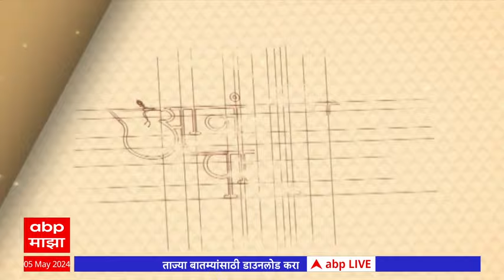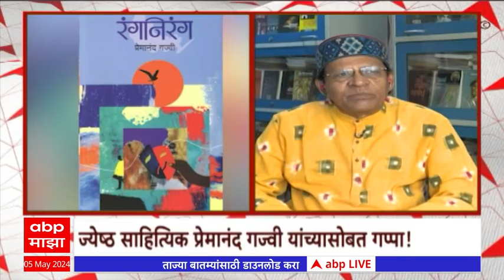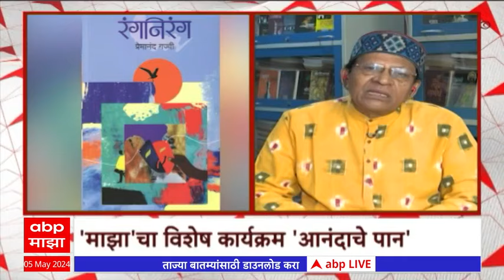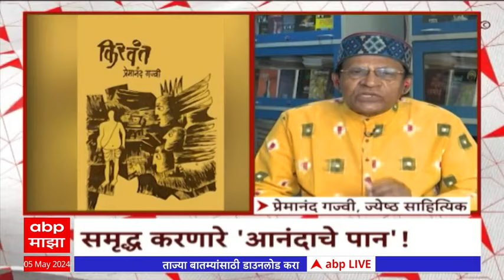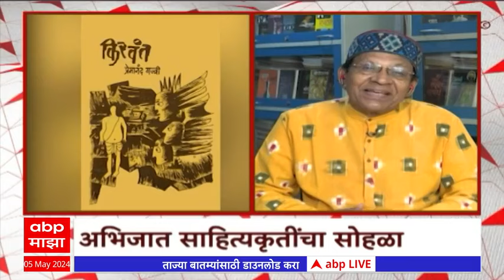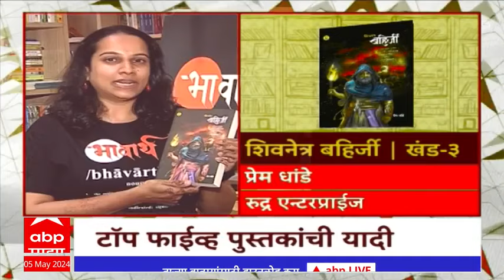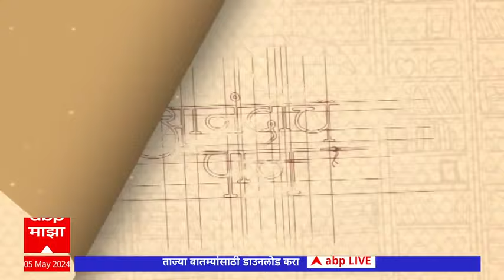Anandache Paan: 'रंगनिरंग' या नव्या पुस्तकाबद्दल ज्येष्ठ साहित्यिक Premanand Gajvi यांच्याशी गप्पा